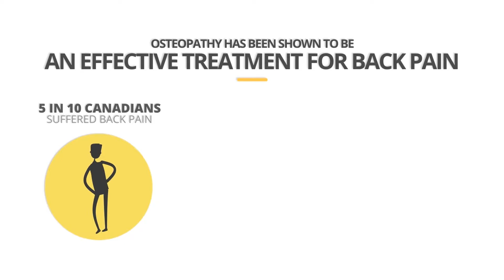"Osteopathy can help with back pain" Quebec EN